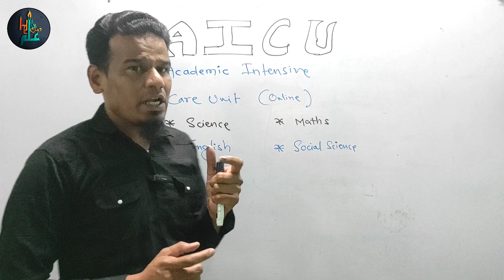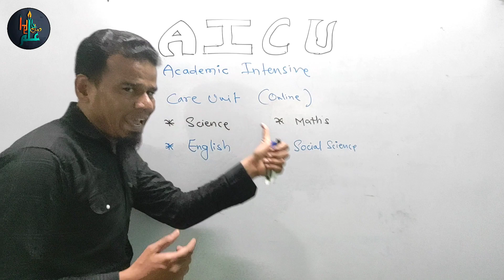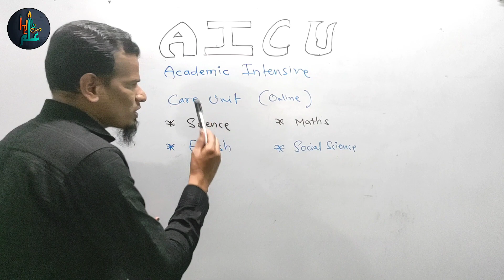HasilEilm AICU (Academic Intensive Care Unit) Online | Ab Hoga Base Mazboot.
HasilEilm Introduce AICU (Academic Intensive Care Unit) Online | Ab Hoga Base Mazboot